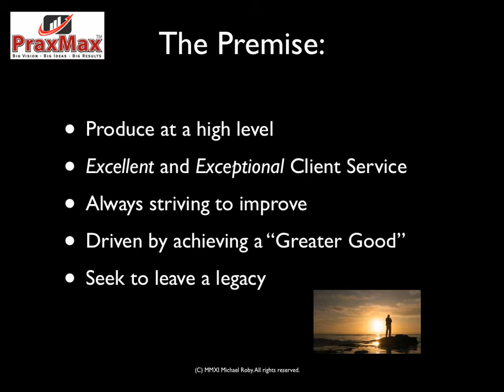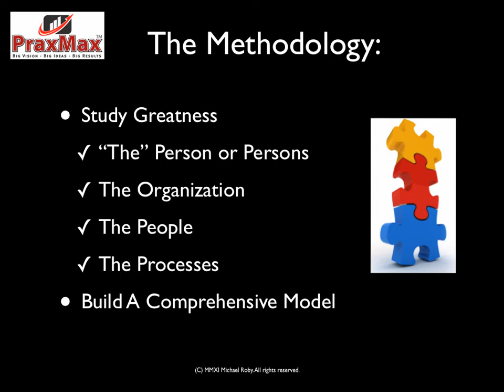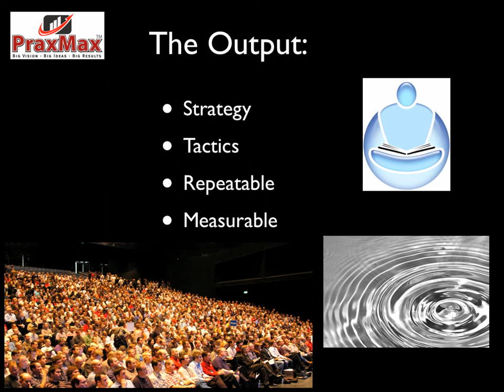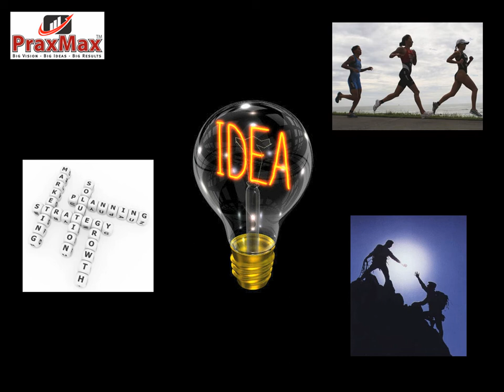The PraxMax Project™ Presentation Demo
Michael Roby presents "The PraxMax Project™", a presentation designed for financial professional sales conferences. This four minute preview gives you a glimpse of what can be learned by studying the behaviors, activities, and practices of $1 Million Producers.